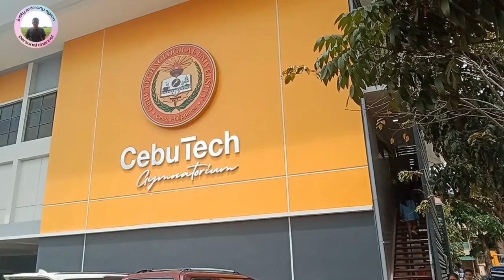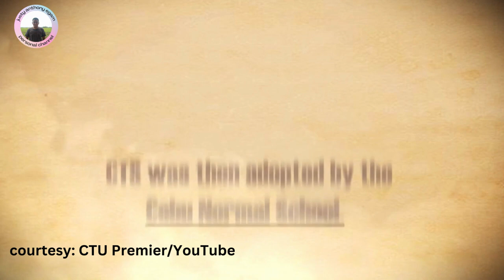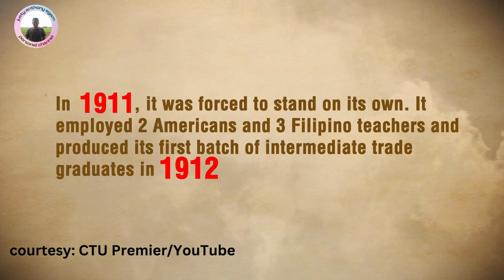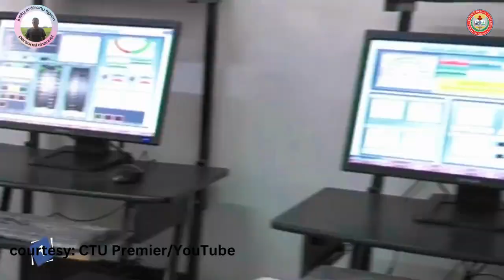CEBU TECHNOLOGICAL UNIVERSITY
The Cebu Technological University or CTU  was formerly known as the Cebu State College of Science and Technology. On November 10, 2009, the College of that was converted to Cebu Technological University signed and approved by former Pres., Gloria Macapagal-Arroyo on the Republic Act No. 9744.

There is one main campus and 13 extension campuses across the Cebu province of the Philippines in cities including Argao, Bantayan and Naga.

The university has nine colleges including education, technology, engineering, arts and sciences, agriculture, fishery, forestry, veterinary medicine and nursing.

The university offers a wide range of sports clubs including: archery and sepaktakraw. There are also a range of student clubs and activities for students to get involved in including photography, creative writing and the Christian Fellowship. Lots of events are arranged throughout the academic year for students to enjoy, such as the national games and national festival, where student athletes and artists have the chance to showcase their skills and talents.

The university has partnerships with other higher education institutions across Japan, South Korea, the US and the Netherlands.

At Cebu Technological University, students can utilitse the Career Centre to gain skills and undertake workshops to prepare themselves for the workplace.